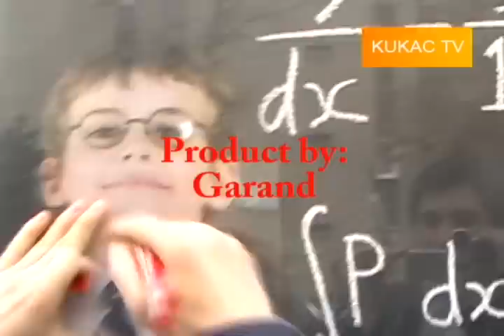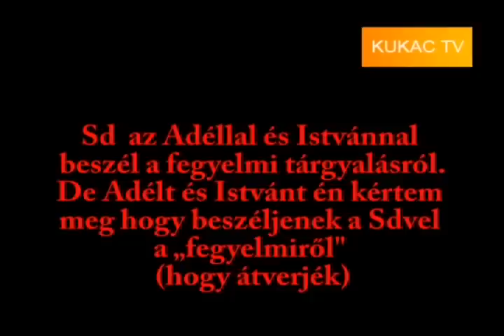KUKAC TV - A Nagy Átverés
A Nagy Átverés. KUKAC TV